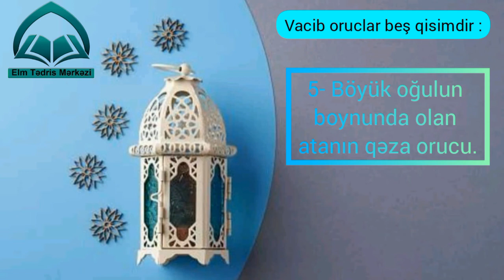Əhkam dərsləri 33 "Vacib oruclar"